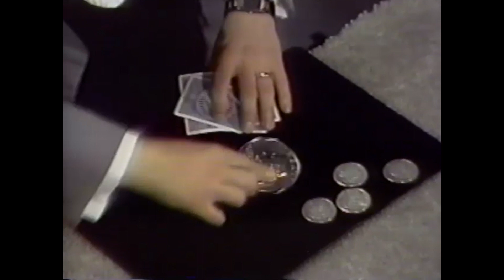TV28 Kids Club Magic Moment Segment